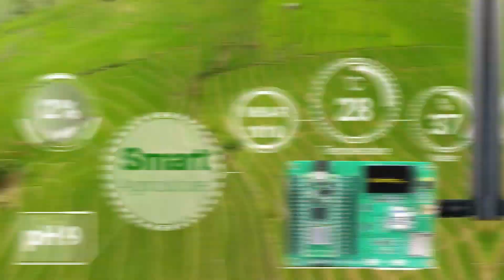LoRaWAN Series: Gateways & Nodes for IoT Integration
Integrate LoRaWAN servers, like TheThingsStack and Chirpstack, for LPWAN networks across ISM License-free bands, offer Gateway & Nodes

In an era where connectivity is paramount, the LoRaWAN Series emerges as the beacon of robust and reliable IoT integration. Designed to bridge the gap between devices and networks, our series of Gateways and Nodes offer unparalleled connectivity, ensuring your IoT ecosystem operates with unparalleled efficiency.